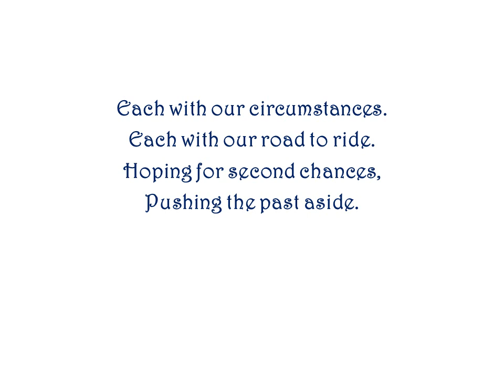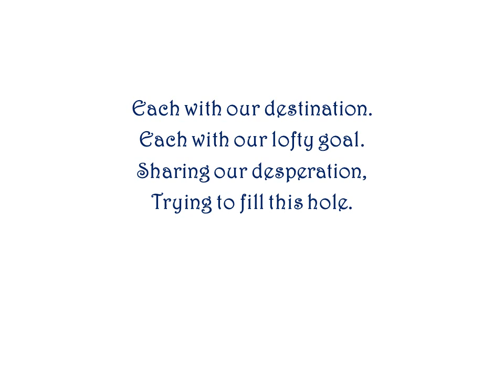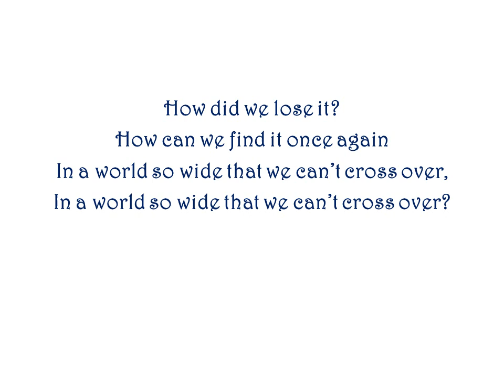World So Wide by Ron Haeske - Book Title Song from Sinclair Lewis